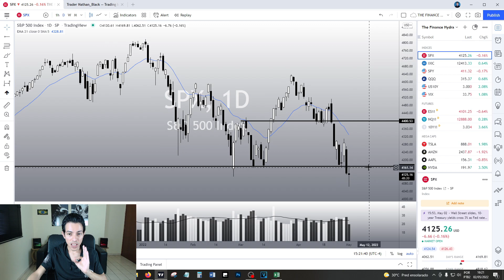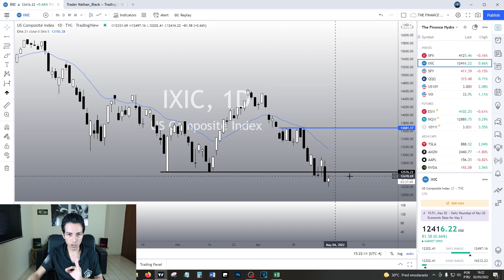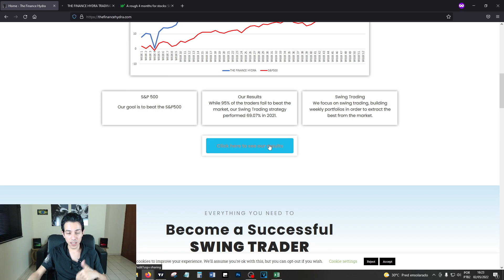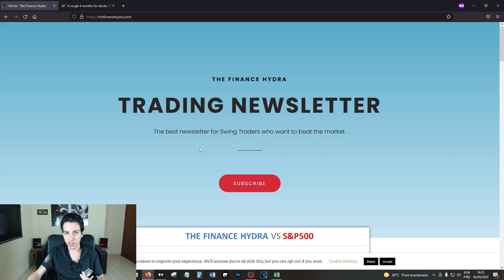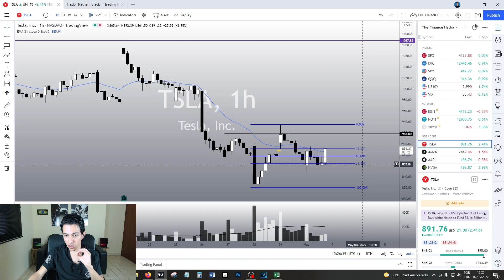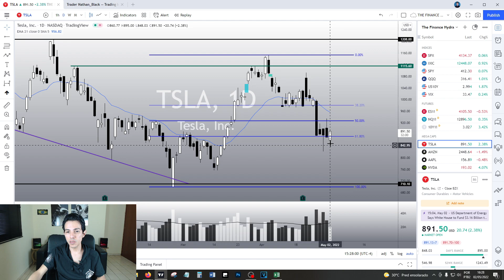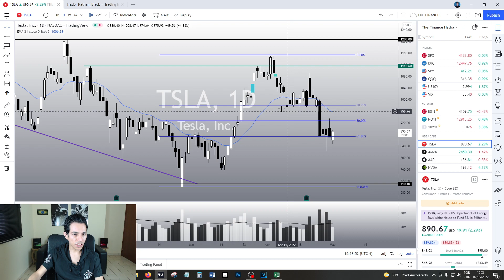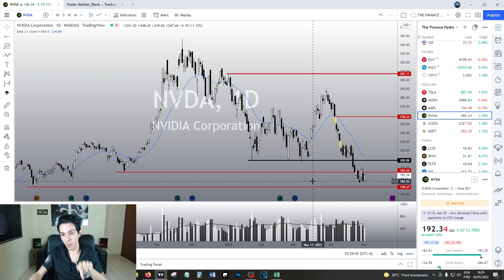TESLA STOCK PREDICTIONS - EXPLOSIVE REVERSAL AHEAD? What to Expect from TSLA?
TESLA STOCK: THIS IS A TSLA STOCK TECHNICAL ANALYSIS VIDEO.

In this video we will talk about TESLA (TSLA) - Could this be a REVERSAL SIGN? If TSLA reverse this could be the best bullish sign for Tesla this year! What to expect? Will Tesla go up? Will Tesla Drop? Is it time to invest in Tesla? Will TSLA crash?
In this Tesla stock video, we will analyze TSLA stock price chart and make our Tesla stock forecasts.